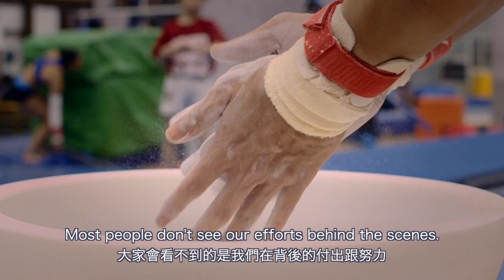我是師大人 We are NTNU！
影片中有各行各業的師大人，娓娓道來，我是師大人的「驕傲與感恩」。
Alumni from all walks of life express their pride and gratitude for being a part of NTNU.

楊世瑞學姐（教育心理與輔導學系、臺北第一女子高級中學第20任校長）
Shih-Ruey, Yang（Department of Educational Psychology and Counselling、The 20th Principal of the Taipei First Girls High School）

張添唐學長（教育學系、國立臺南第一高級中學第10任校長）
Tien-Tang, Chang（Department of Education、The 10th Principal of the National Tainan First Senior High School）

王金平學長（數學系、前立法院院長）
Jin-Pyng, Wang（Department of Mathematics、Former President of the Legislative Yuan）

潘愛蘭學姐（國際華語與文化學系、知名藝人）
Anna Marta Majchrzak（Department of Chinese Language and Culture for International Students、Celebrity）

吳鳳學長（政治學研究所、金鐘獎最佳主持人）
Uğur Rıfat Karlova（Graduate Institute of Political Science、Winner of the Best Host Award at the Golden Bell Awards）

雷千瑩同學（運動競技學系、奧運射箭銅牌選手）
Chien-Ying, Lei（Department of Athletic Performance、Olympic Bronze Medallist in Archery）

許勝雄學長（國文學系、金仁寶集團董事長）
Rock Hsu（Department of Chinese、New Kinpo Group Chairman）

李文華學長（生命科學系、中央研究院院士）
Wen-Hwa, Lee（Department of Life Science、Academician in the Academia Sinica）

文姿云同學（體育學系碩士班、雅加達亞運空手道金牌選手）
Tzu-Yun, Wen（Graduate Institute of Sport, Leisure & Hospitality、Karate Gold Medallist in the Asian Games in Jakarta）

吳正己校長（工業教育學系、國立臺灣師範大學第14任校長）
Cheng-Chih, Wu（Department of Industrial Education、The 14th President of National Taiwan Normal University）

謝貞德學長（國文學系、來思達國際企業創辦人）
William Hsieh（Department of Chinese、Founder of Lifestyle Global Enterprise）

辜寬敏學長（臺北高等學校、總統府資政）
Kwang-Ming, Koo（Taihoku High School、Senior Advisor to the President）